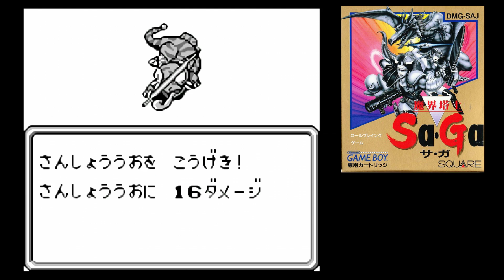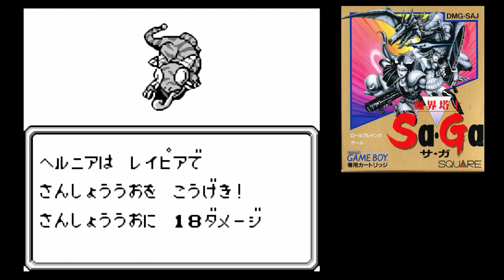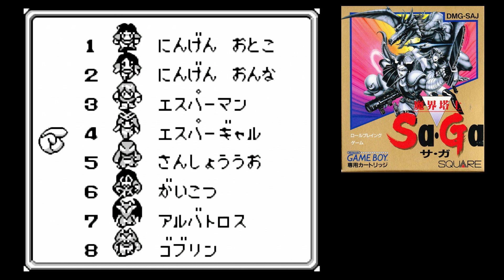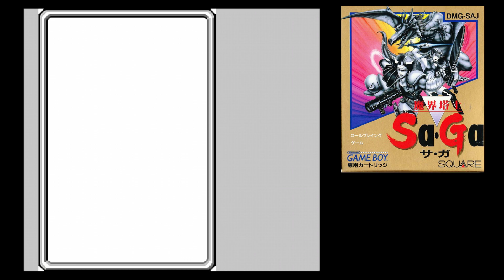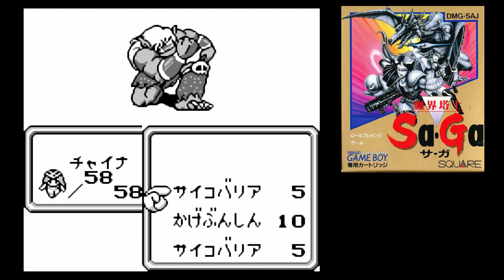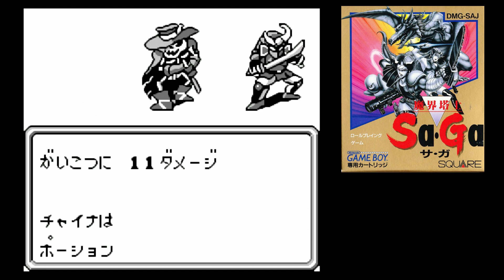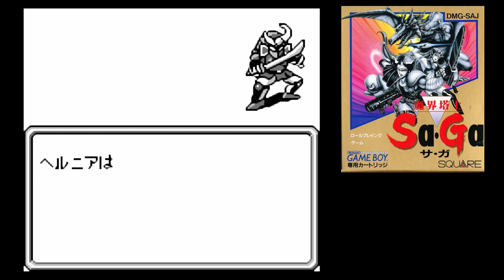【GB】魔界塔士SaGa 20年以上ぶりにプレイ #5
等々…。

LINE@　flw2089p

リクエストもどしどしお受けいたします！